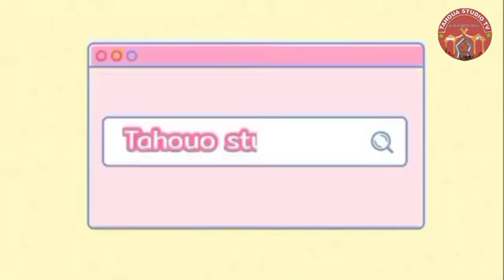Niger journalistes Niger aujourd'hui sababbin labarun dunia labarun dunia labarin 2022